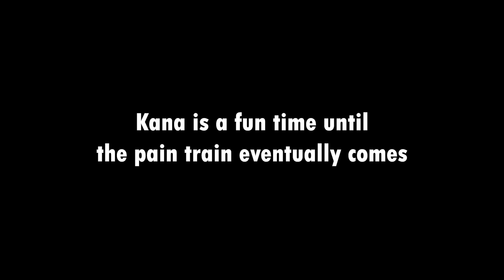MANGA-BASED TV DRAMA | OSHI NO KO EPISODE 3 REACTION | FIRST TIME WATCHING